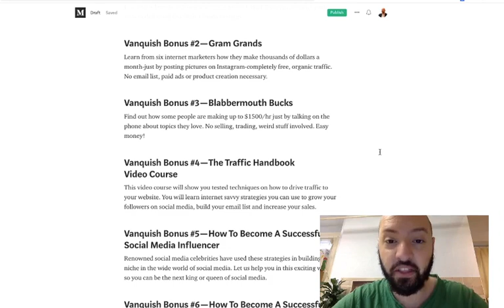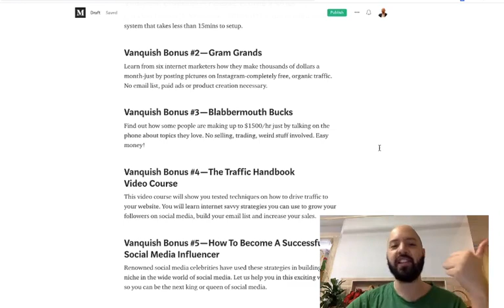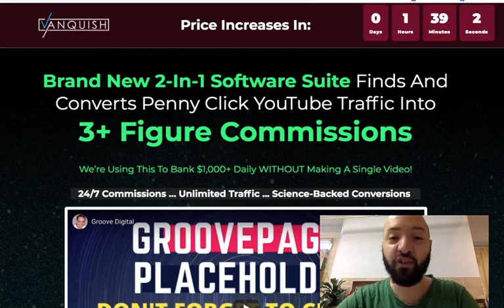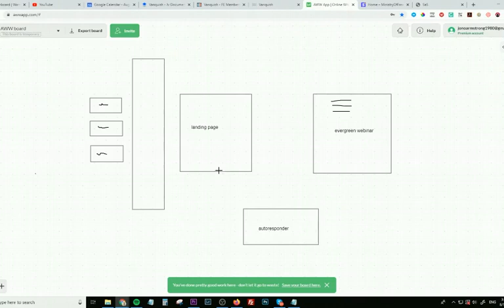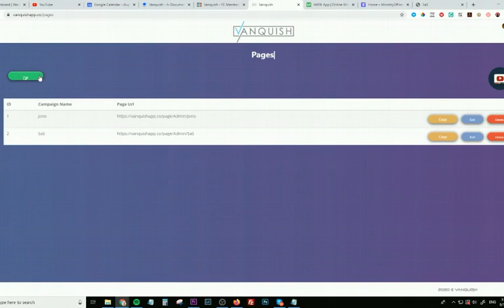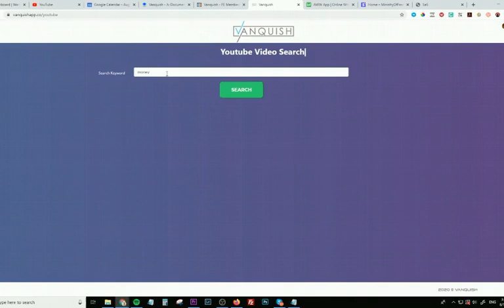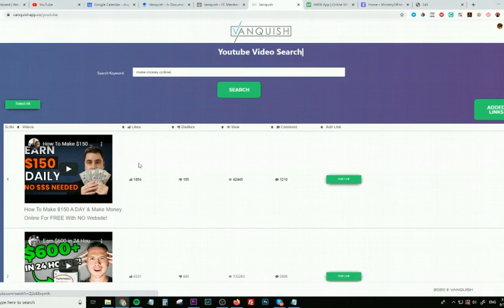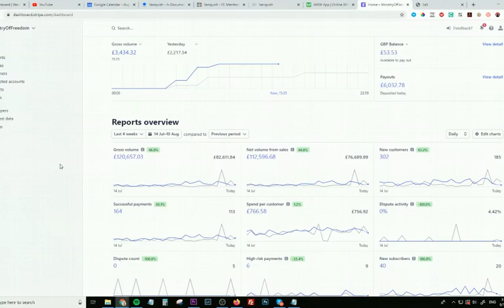Vanquish Review and Bonuses (ELEVEN Vanquish bonuses)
What’s in the Vanquish Review Funnel?

Front End - $12.97 Vanquish Basic
Vanquish includes a unique software for driving penny click traffic from YouTube; a proven-to-convert high-ticket offer for monetization; AND DFY funnel pages built with Mike Filsaime’s breakthrough GroovePages software.In addition, users get a $100 ads voucher so they have NO out-of-pocket costs to get up and running.

Vanquish OTO1 - $47 Vanquish Pro Edition
Pro also includes another standalone fully-automated traffic software, plus winning methods for driving free traffic from both Instagram & TikTok.

Pro unlocks UNLIMITED video searches with the software, making Vanquish a truly unlimited YouTube traffic solution.

Vanquish OTO2 - $97 Vanquish DFY Campaigns
Tried, tested and proven to convert!This upgrade packs in TEN proven commission-generating campaigns from Jono’s personal collection. These evergreen offers have personally made Jono over $75,000, and are plug and play simple for customers to exploit with Vanquish traffic.

Vanquish OTO3 - $197 High Ticket DFY Funnel + Limitless Traffic
Massive value again and a legit shortcut to results for action takers.Users get to build custom audiences using JONO’S TRAFFIC by having their pixel on our sales pages for a full year.They ALSO get pre-approved access to promote THREE high-ticket offers that pay between $497 and $997 PER SALE … and all the selling is done for them via automated webinar.

Vanquish OTO4 - $197 Resellers Bundle License
Resale rights to Vanquish, Javascript Commission Bot, Insurgency and Geminii. Users get to sell these as their own products and take away 100% commissions through the WHOLE funnel.

Vanquish Bonuses include:

Vanquish Bonus #1 — Passive Profile Profits
Learn how I made $15,000 last year, COMPLETELY passively, with a simple system that takes less than 15mins to setup.

Vanquish Bonus #2 — Gram Grands
Learn from six internet marketers how they make thousands of dollars a month-just by posting pictures on Instagram-completely free, organic traffic.

Vanquish Bonus #3 — Blabbermouth Bucks
Find out how some people are making up to $1500/hr just by talking on the phone about topics they love. No selling, trading, weird stuff involved. Easy money!

Vanquish Bonus #4 — The Traffic Handbook Video Course
This video course will show you tested techniques on how to drive traffic to your website. You will learn internet savvy strategies you can use to grow your followers on social media, build your email list and increase your sales.

Vanquish Bonus #5 — How To Become A Successful Social Media Influencer
Renowned social media celebrities have used these strategies in building their niche in the wide world of social media. Let us help you in this exciting world so you can be the next king or queen of social media.

Vanquish Bonus #6 — How To Become A Successful Social Media Influencer — Video Upgrade

Vanquish Bonus #7 — Modern Vlogging
With our package of resources, we will teach you how to Vlog your way to success.

Vanquish Bonus #8 — Modern Vlogging Video Upgrade

Vanquish Bonus #9 — Freedom Online Business Video Upgrade
Our video instructions will guide and teach you in a clear and practical way how to start and run your business online.

Vanquish Bonus #10 — Video Blogging Profits
Create your first simple video blog and generate profit from it. We will teach you how to make viral videos and become the next video superstar.

Vanquish Bonus #11 — Video Blogging Your Way To Millions
With proper guidance and techniques you can attain millions by joining and leading in the world of video blogging. We will teach how to make your video blogs cash generators.